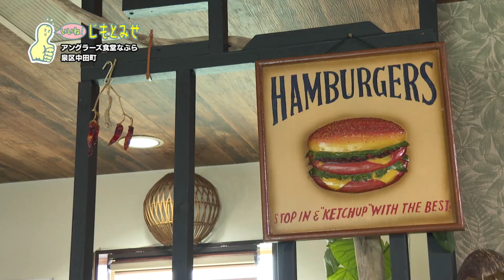【じもとみせ】アングラーズ食堂なぶら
じもっと！！が「小さないいね！」から「大きないいね！」まで
お店の魅力を深堀りしてご紹介する「いいね！じもとみせ」

今回は、泉区中田町にある「アングラーズ食堂なぶら」です。
ボリューム満点のランチやお酒にピッタリの料理をたっぷりご紹介します。（0:26～）

☆ほかにもいろいろなお店をご紹介しています！
他の動画もチェックしてくださいね。